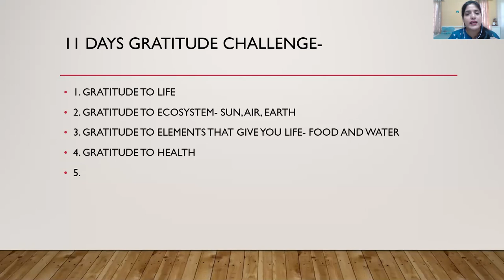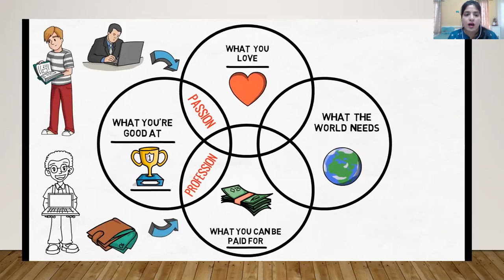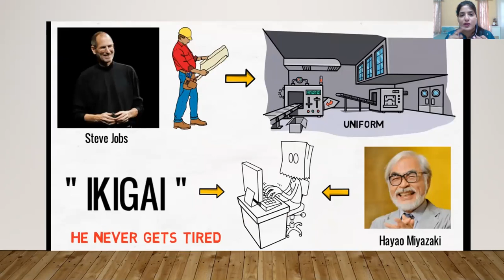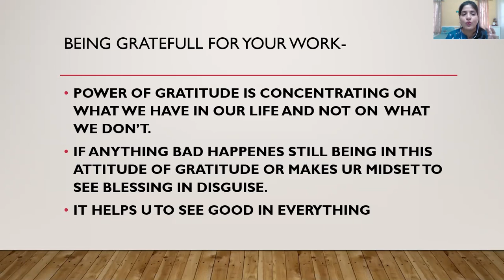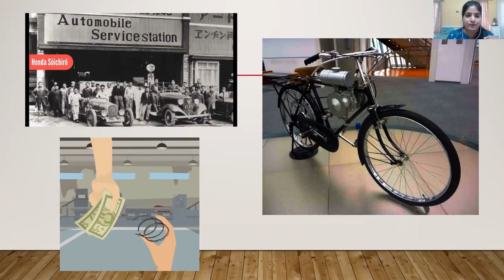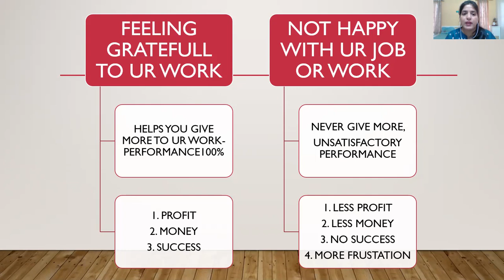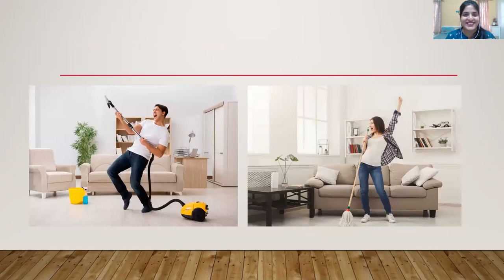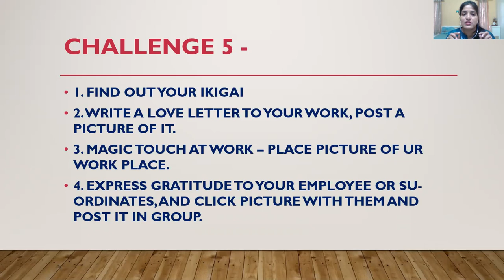CHALLENGE 5 -11 DAYS GRATITUDE CHALLENGE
CHALLENGE 5 -
1. FIND OUT YOUR IKIGAI
2. WRITE A LOVE LETTER TO YOUR WORK, POST A PICTURE OF IT.
3. MAGIC TOUCH AT WORK – PLACE PICTURE OF UR WORK PLACE.
4. EXPRESS GRATITUDE TO YOUR EMPLOYEE OR SU-ORDINATES, AND CLICK PICTURE WITH THEM AND POST IT IN GROUP.